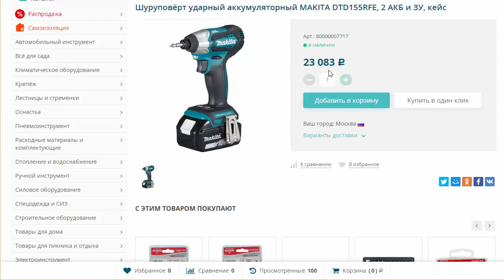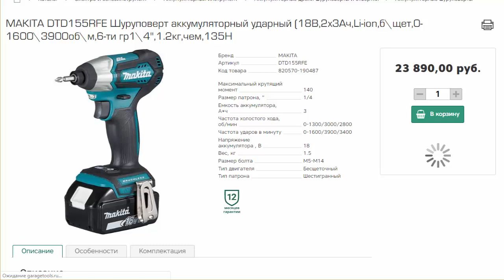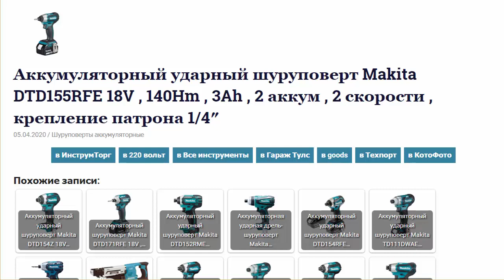Аккумуляторный ударный шуруповерт Makita DTD155RFE 18V , 140Hm , 3Ah , 2 аккум , 2 скорости